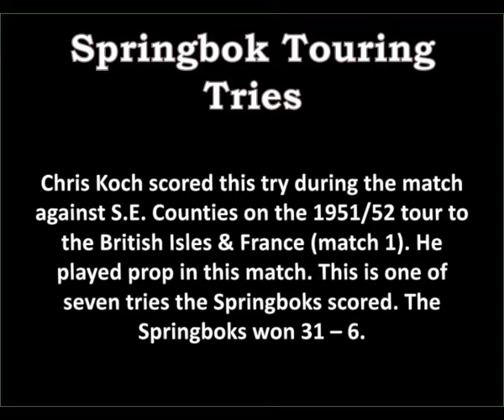Chris Koch - 1951/52 Tour to UK & France - Match 1; S.E. Counties at Bournemouth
1951 October 10 - Match 31 SE Counties at Dean Court, Bournemouth

Chris Koch scored this try during the match against S.E. Counties on the 1951/52 tour to the British Isles & France (1st match). He played prop and this is one of seven tries scored by the Boks. The Springboks won 31 - 6.